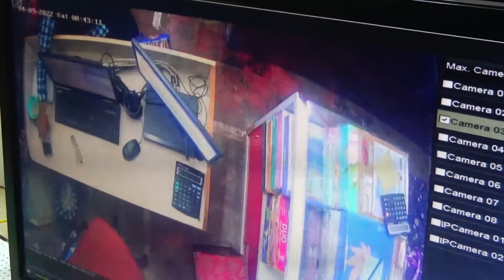CCTV PENCURIAN 2 BUAH HP DI ABAS KASUR BANJARNEGARA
Bantu kami untuk menyuguhkan konten yang aktual dan berimbang

Terima Kasih